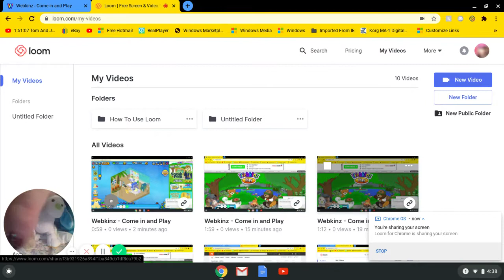Webkinz Adopting Alfonzo the Webkinz Alpaca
so earlier today I went to goodwill and found this webkinz  alpaca with an unused code so there is my adoption video
this took quite a few tries as my screen recorder has been acting up but lol I tried my best
welcome Alfonzo the Alpaca to my webkinz family and the channel!